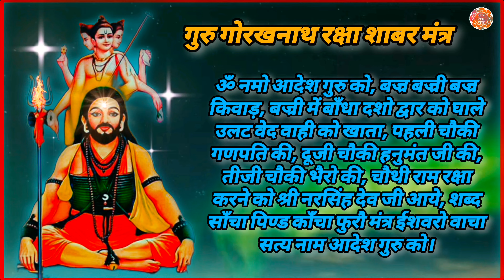गुरु गोरखनाथ रक्षा शाबर मंत्र | Guru Gorakhnath Raksha Shabar Mantra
मंत्र तंत्र यंत्र चैनल में स्वागत है आज मैं आप सभी के लिए गुरु गोरखनाथ रक्षा शाबर मंत्र लेकर आया हूं। ये गुरु गोरखनाथ रक्षा मंत्र आपको कोई भी साधना करने से पहिले या किसी निर्जन जगह पर अपनी शरीर की रक्षा करने के लीये उपयोग में लाया जाता है।

इस मंत्र को सिद्ध करना अत्यंत सरल है आप 21 दिनों तक रोज 108 बार जप करके सिद्ध कर सकते हैं। इस मंत्र को 11 बार जप करने के बाद, अपने दोनों हाथों पर फूंक मारनी है और सिर से लेकर पैर तक उसे फेर दे। इससे पूरे शरीर का बंधन हो जायेगा और बुरी शक्तियों से आपकी सुरक्षा होगी।

यह मंत्र प्रतिदिन सुनने से आपके घर मैं तो छोड़ो आपकी घर के आस-पास भी बुरी शक्तियां नहीं आ सकती।

गुरु गोरखनाथ रक्षा मंत्र :
ॐ नमो आदेश गुरु को, बज्र बज्री बज्र किवाड़,
बज्री में बाँधा दशो द्वार को घाले उलट वेद वाही को खाता,
 पहली चौकी गणपति की, दूजी चौकी हनुमंत जी की,
तीजी चौकी भैरो की,
चौथी राम रक्षा करने को श्री नरसिंह देव जी आये,
शब्द साँचा पिण्ड काँचा फुरौ मंत्र ईशवरो वाचा
 सत्य नाम आदेश गुरु को।